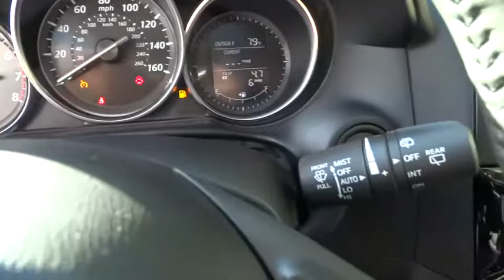2015 Mazda CX-5 Los Angeles, Cerritos, Van Nuys, Santa Clarita, Culver City, CA 50494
2015 Mazda CX-5

Star Mazda
1401 S Brand Blvd

Hurry and take advantage now! In a class by itself! VERY LOW RATES AND ALL TYPES OF FINANCING AVAIL. It will take you where you need to go every time...all you have to do is steer!